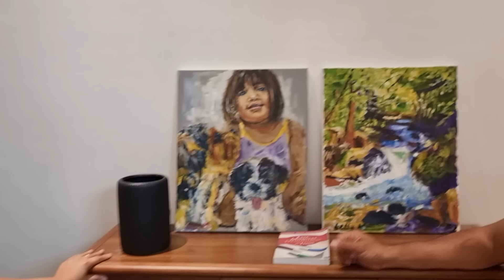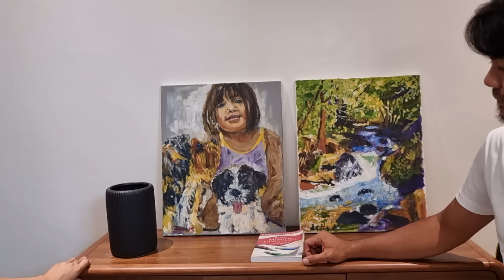Wala Akong Masabi Sa Bahay Ni TechJun | Overall Looks Heto Na!